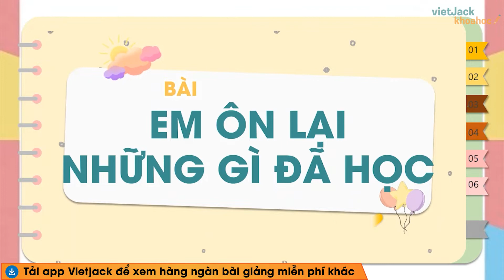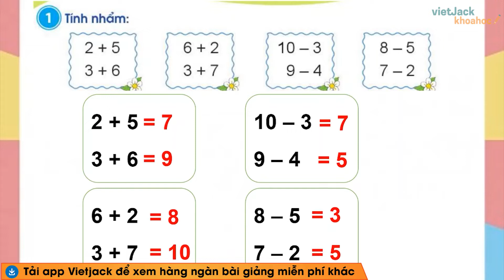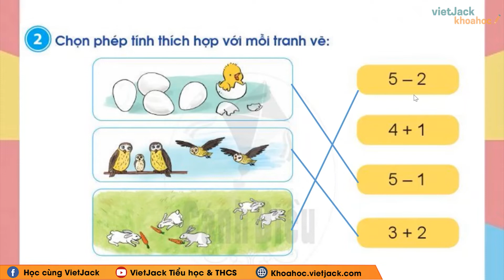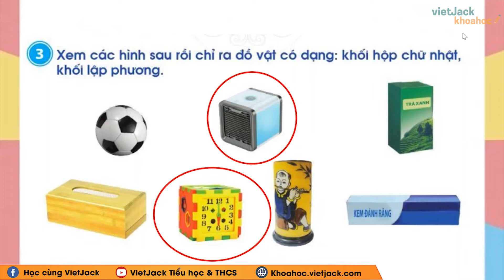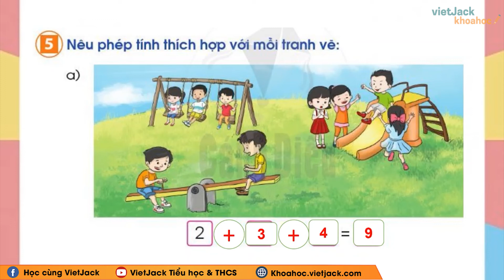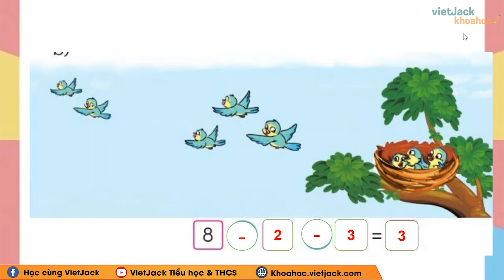Toán lớp 1 - Cánh diều - Em ôn lại những gì đã học - trang 78, 79 - Cô Phạm Vân Anh (DỄ HIỂU NHẤT)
Toán lớp 1 Cánh diều - Em ôn lại những gì đã học - trang 78, 79

Video hôm nay, cô sẽ cùng các em tìm hiểu về Em ôn lại những gì đã học trong chương trình Toán lớp 1 trong Bộ sách Cánh diều . Qua đó, cô cùng các em rút ra được nội dung bài học về các kiến thức cần nhớ và quan trọng. Chú ý theo dõi bài giảng của cô nhé !